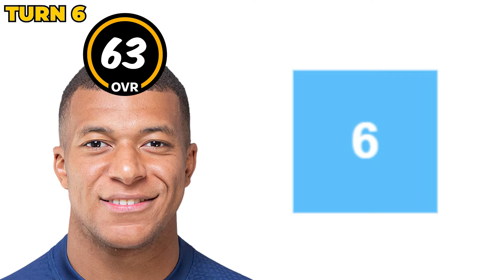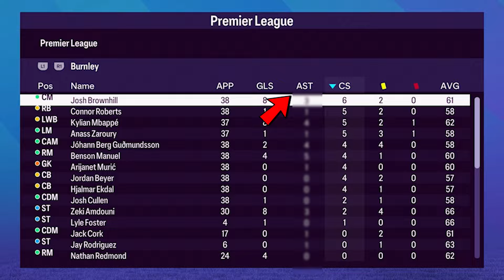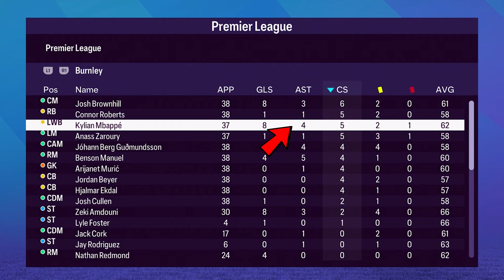I Made Haaland & Mbappe Play Monopoly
Mbappe and Haaland will be facing off in a game of Monopoly with the goal of being the highest overall after 13 turns.  Who would you want to see next?

Inspired By: @YNG2K